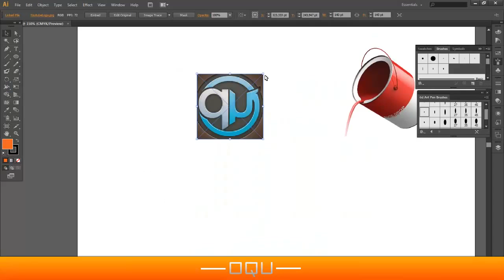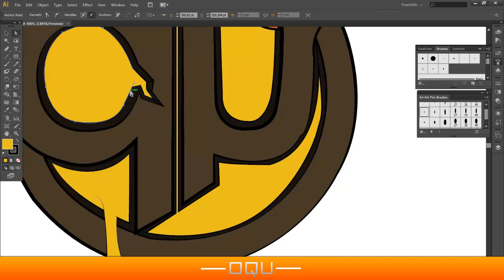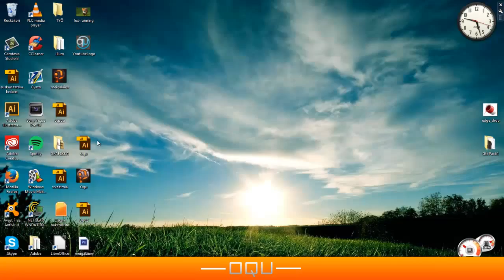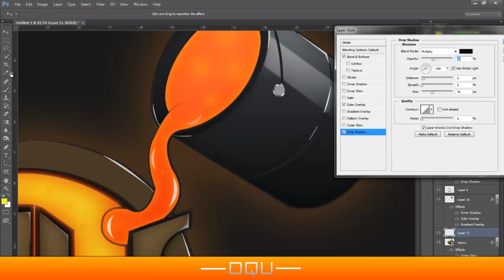Speedart -Oqu is back!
So havent made any videos in ages, but Im back whit new motivation and ideas!